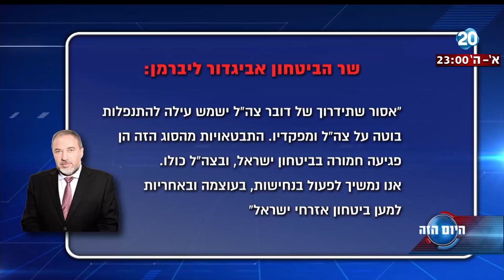היום הזה - דובר צה"ל הגיב: "לא הייתה שום כוונה, בשום שלב, לפגוע בבכיר כזה או אחר"